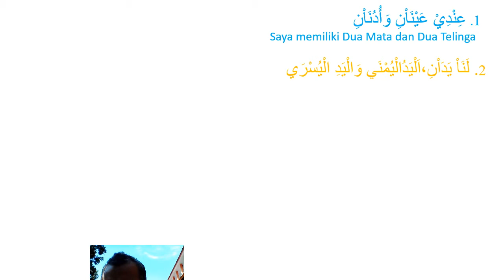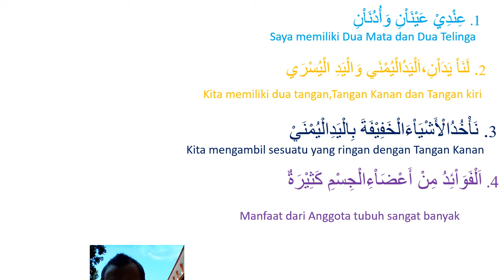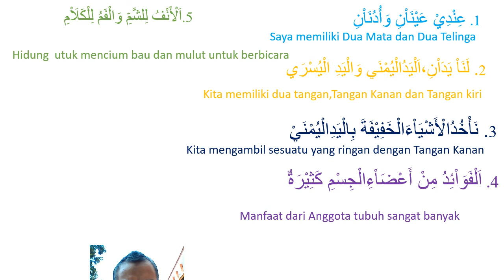b arab kelas 5 21